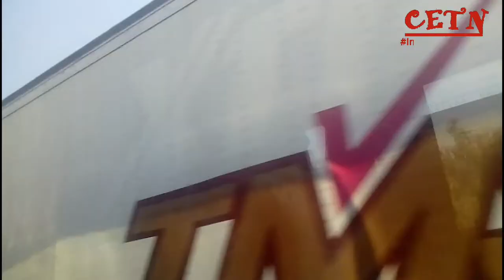Tren Interurbano México - Toluca (Avance Diciembre 2018)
28 Enero 2019

En Un Recorrido Realizado Por La Zona De La Obra Desde Un Autobús,Se Puede observar El Avance Que Tiene La Obra.
Un Total Del 74℅ Ya Se Ha Avanzado En La Construcción, El Tramo Mas Retrasado Es El De La Estación Santa Fe A Observatorio, Esto Ya En La Ciudad De México.
Zona De Observatorio Aun Falta Adaptar Linea 1, A Terminal De 3 Vías, Para Agilizar La Salida De Trenes.
Al Igual Que Ya Hay Obras Para La Terminal Observatorio De La Linea 12.